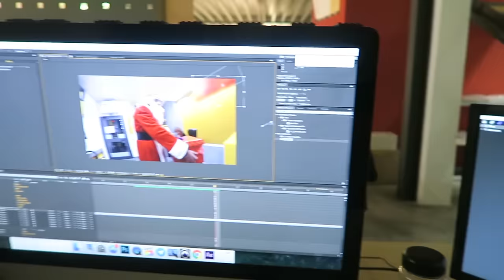BUON ANNO! - Prossimamente su theShow - I Migliori Scherzi del 2016 PARTE 1 - TRAILER